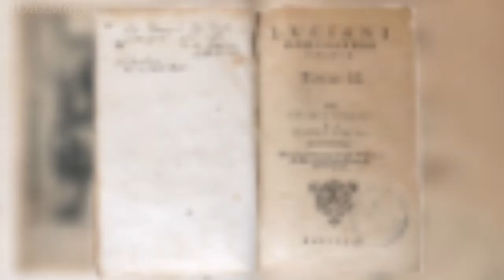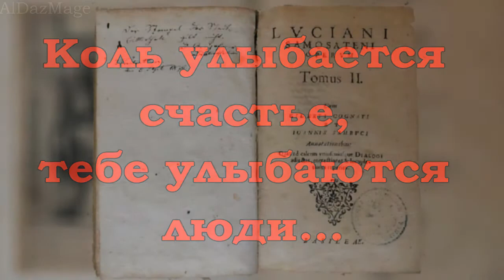Лукиан - Цитаты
Лукиан из Самосаты (Λουκιανὸς ὁ Σαμοσατεύς),  (около 120 — после 180 гг. н. э.) — древнегреческий писатель. В сатирических сочинениях Лукиан высмеивает общественные, религиозные и философские предрассудки, а также другие пороки современного ему общества. Кроме того, его сочинение «Правдивая история», описывающее, в частности, путешествие на Луну и Венеру, оказало влияние на становление научной фантастики.
Сатирические произведения Лукиана с их резкими нападками на религиозную ортодоксию и власть оказали большое влияние на поздних авторов, среди которых выделяются Ульрих фон Гуттен, Томас Мор , Эразм Роттердамский, Франсуа Рабле, Джонатан Свифт, прообраз «Путешествия Гулливера»